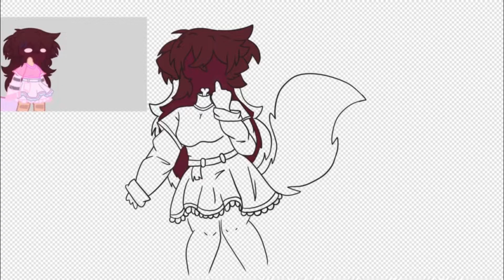Let’s make my new channel banner and profile picture!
I’m gonna start calling all my fans my Voyagers. Because. Yes. Hope you guys like my new banner and pfp :)

~Jass